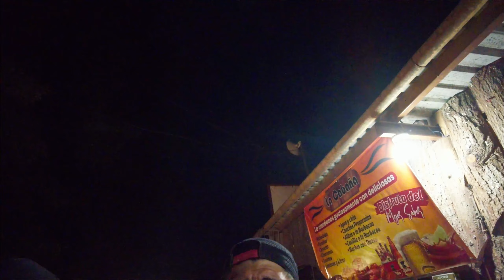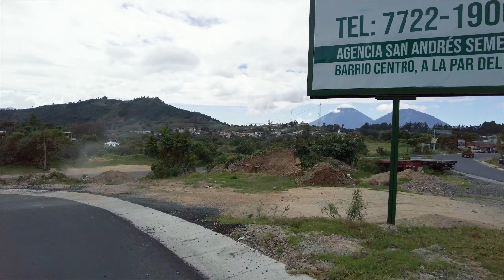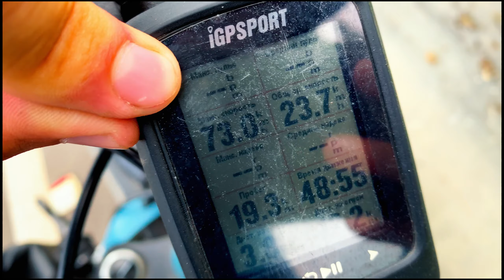#24. На велосипеде через горы. Путешествие по Гватемале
Покидаю невероятно красивое место на озере в горах Гватемалы. Катер везёт меня на другую сторону озёра Антигуа, к городу Панахачель. Отсюда я двигаюсь к столице Гватемалы. Но прежде я хочу посетить вулкан Акатенанго и его друга Вулкан огня. Так что моя дорога лежит до города Паррамос, где меня ждёт хост по какчсерфингу.

На пути мне нужно найти место для ночлега. Потому что вешать гамак на природе невозможно, так как в горах невероятно холодно. И я нашёл место! Познакомившись с местными строителями в баре, один из них пригласил меня переночевать у него!